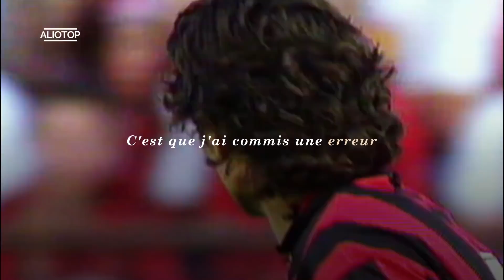Marquinhos • Sur les traces de l'ÂME du PSG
De Sao Paulo à la ville lumière, en passant par la Cita Eterna, Marquinhos est irréprochable sur et en dehors des terrains.
Retour sur une ascension fulgurante qui a fait de lui le capitaine du PSG et de la Selecao, à tout juste 27 ans.